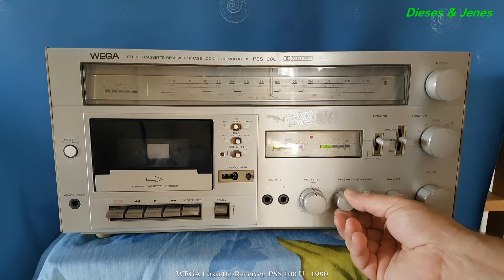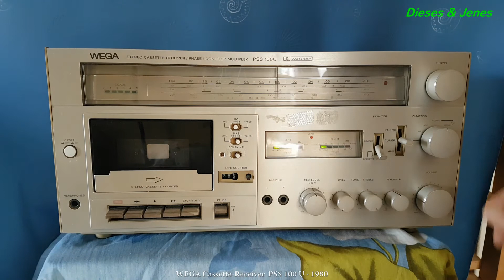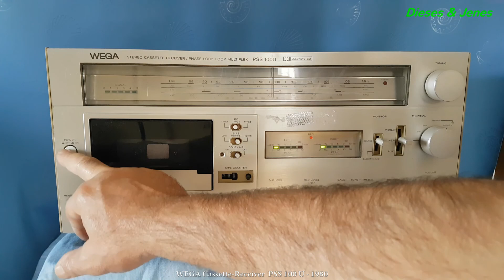WEGA Cassette Receiver PSS 100U